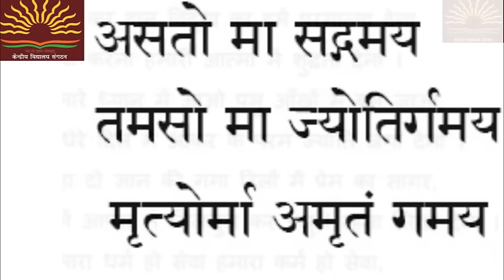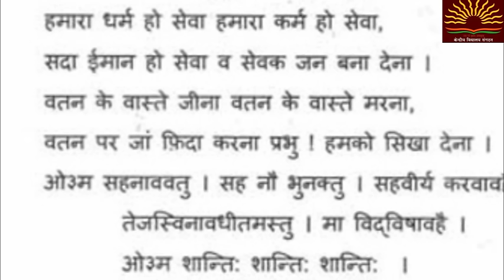DAYA KAR DAAN VIDYA KA / दया कर दान विद्या का / K V S PRAYER/ By DR KAMLESH UPADHYAY & TEAM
MUSIC
Kamlesh Upadhyay Haripuri

SINGER
DR KAMLESH UPADHYAY
PRT MUSIC , K V I I T POWAI , MUMBAI
 & Team

Kamlesh

Label
KRIS ENTERTAINMENT, MUMBAI